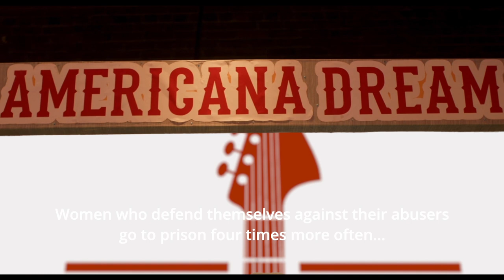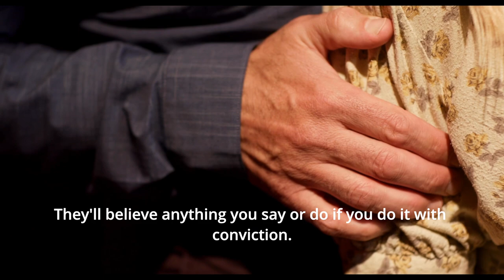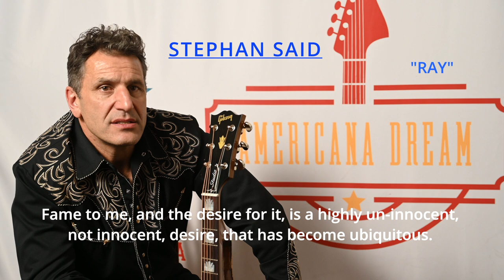Promo HEART STRINGS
Promo American indie film musical HEART STRINGS.